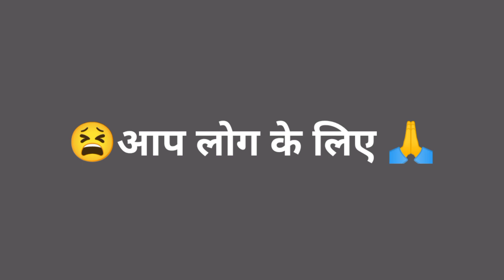My Sec.. Channel |हमसे बहुत बड़ी भूल हो गई 😫 |आप लोगो से एक सच छुपाये थे दोस्तों|Nilam Entertainment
(  आवश्यक सूचना )

( चेतावनी- )   Warring - किसी भी प्रकार का Copyrite Strike न दे |

अगर मैं अपने इस Video 🎬 में किसी का Music 📀 या वीडियो Clip 🎥 Use किया हूँ तो किसी भी प्रकार का Copyrite Claim 🚫 या Copyrite Strike 🚫 ना दे | मैं 2 घंटे के अंदर वीडियो ( VIDEO ) को डिलीट कर दूंगा |

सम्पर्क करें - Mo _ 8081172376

" Fake स्ट्राइक देने वालो के साथ कानूनी कारवाई की जाएगी 🙏

🎞️ Video अच्छा लगे तो LIKE 👍 COMMENT 📝 SHARE जरूर करे ||

Mera pahla block video viral Ho Gaya
pahla block video viral kaise karen
humse bahut badi bhool Ho gayi Nilam intertainment ek bahut bada sach chhupa rakhe the
real Mi Lifestyle video real mai
daily life style video love marriage cute couple block video Lifestyle daily video good evening block video
Lifestyle blog Neelam entertainment real style blog my lifestyle my lifestyle
wife husband real life video daily life style blog video Neelam Entertainment new video 2019
Neelam entertainment real life video 2022.
Neelam intertainment kya love marriage shaadi ki hai
Neelam intertainment ka love marriage shaadi hua hai
Neelam intertainment ke bare mein jankari
Neelam intertainment ka first payment Kitna aaya